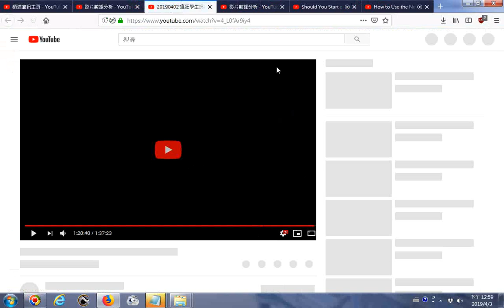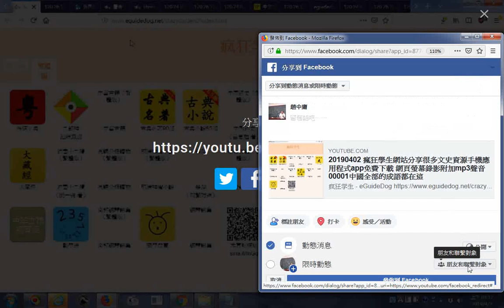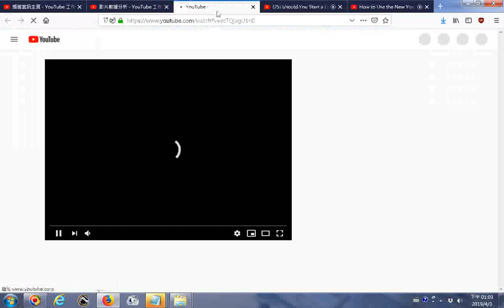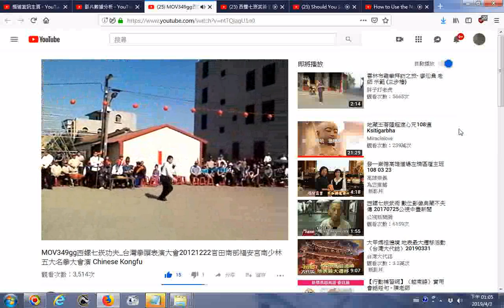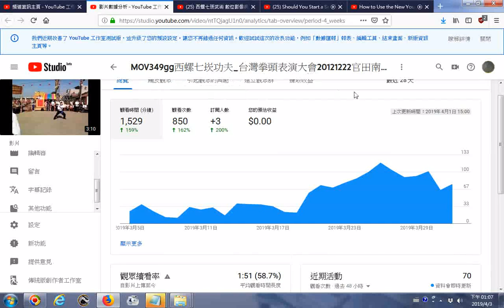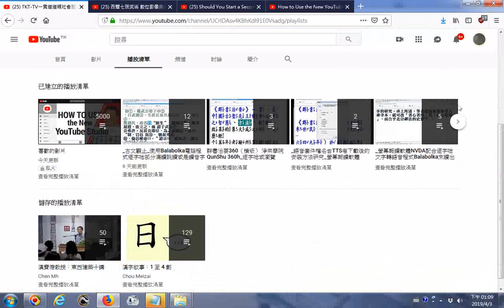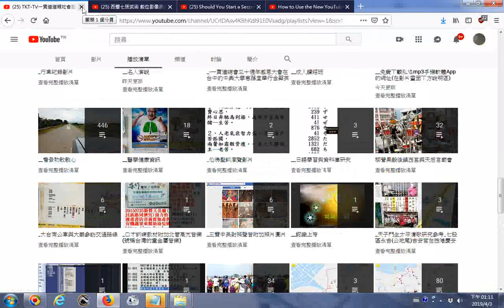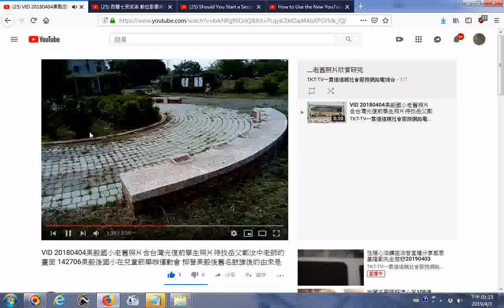20190403ikttv頻道數據分析 看瘋狂學生網站分享的文史資源手機app項目及廳中國所有成語聲音 看台灣拳頭西樓七崁功夫表演獲得大家的稱讚 看柳營果毅後國小老照片